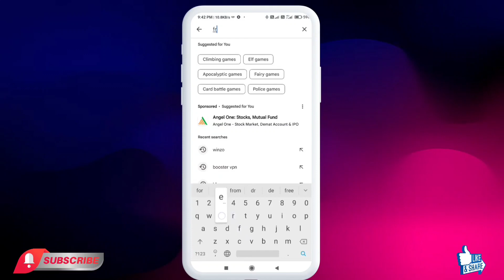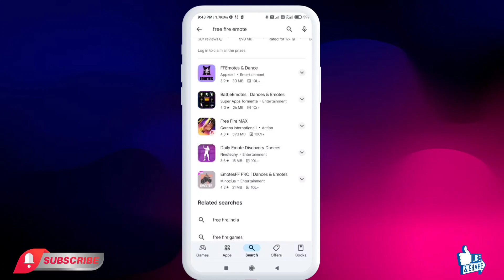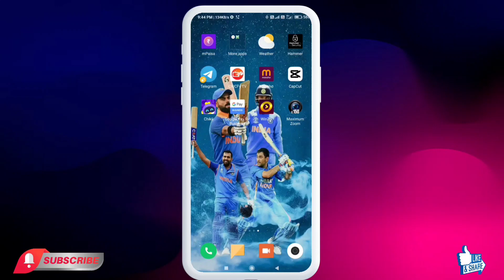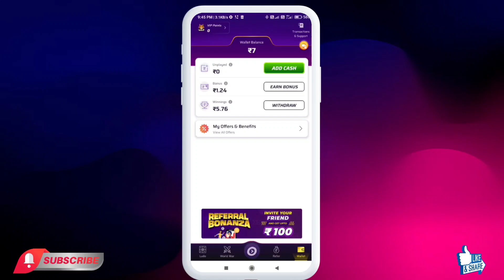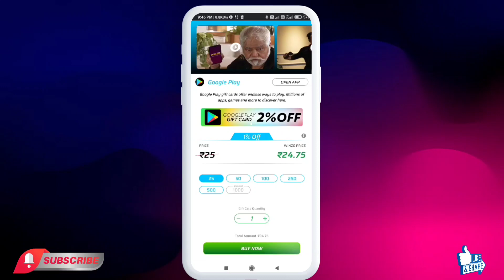How To Get Free Emotes In Free Fire | Free Fire Me Emote Kaise Le |Emote Free Main Kaise Le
👇👇Free Emotes & Diamond 👇👇]